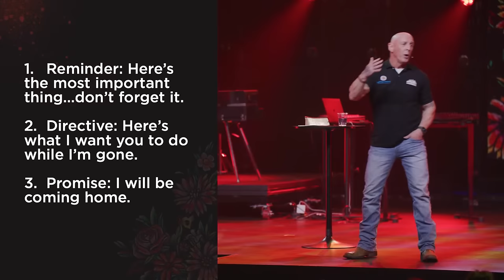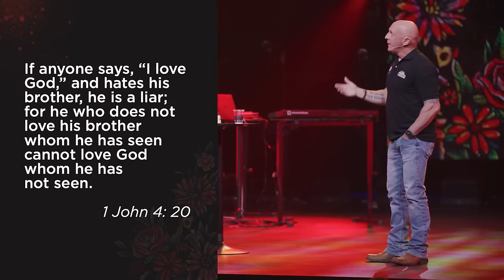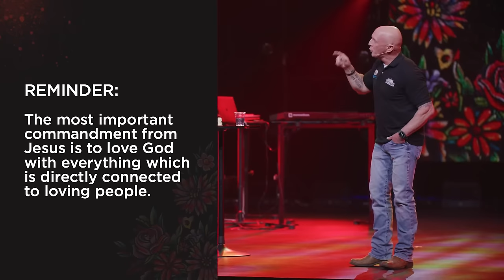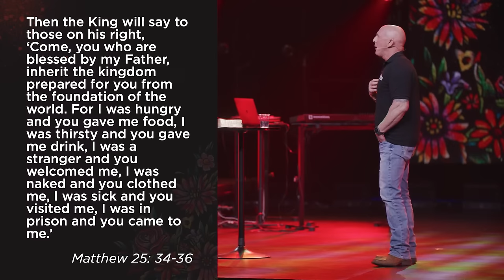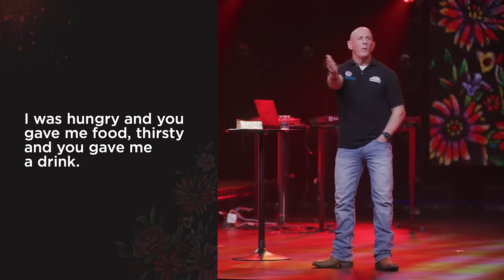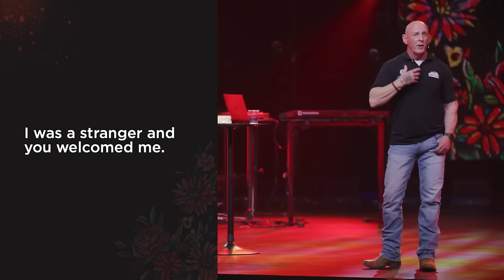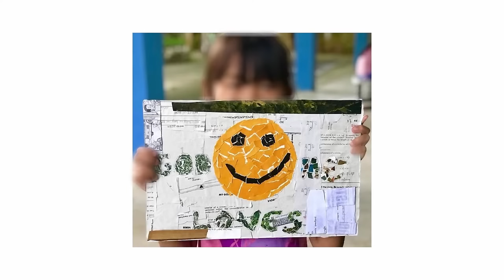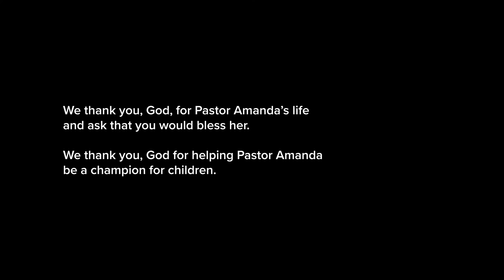Today's Message: Love God Love People | Death To Religion | Week 4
Ever thought about how being thankful and loving can change your life? In our fourth week of Death to Religion, Jim explores the power of God's grace and following Him. He talks about the Last Supper and Jesus’ key rules: love God completely and love others as you love yourself. Jim shows why these two loves are so important in our beliefs. He stresses the need to live by these teachings as we wait for Jesus' return, sharing his own experiences and work helping others. This message encourages us to help and care for those in need, showing our love for God through how we treat others.

Biblical References: Matthew 22:35-40, John 13:34, Matthew 25:31-46.